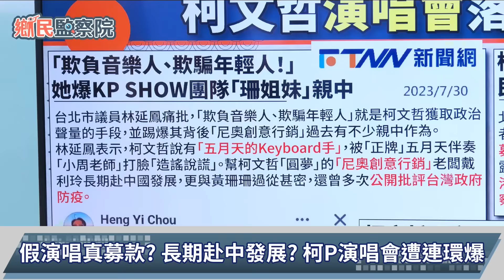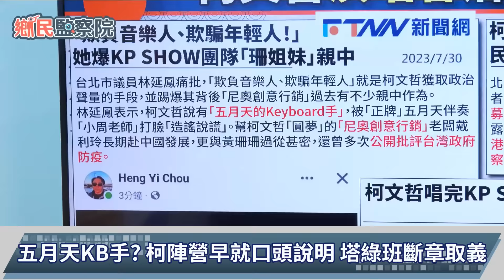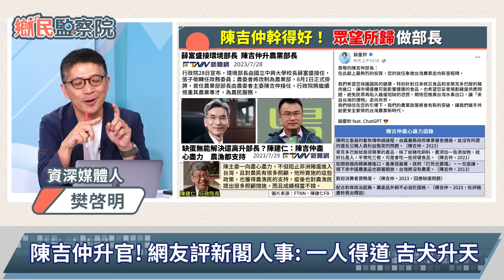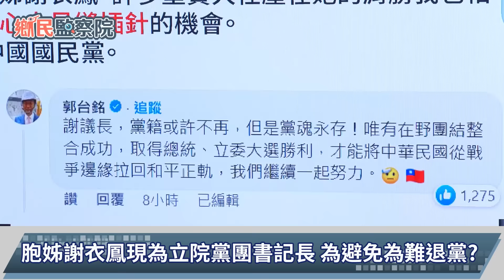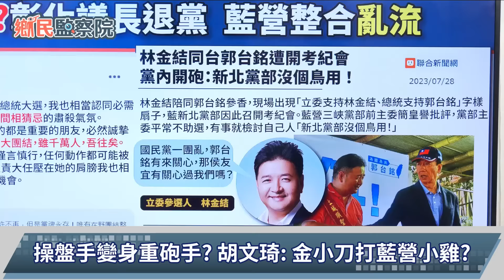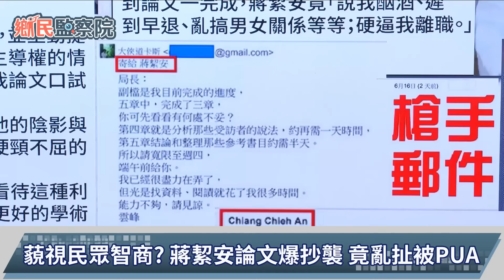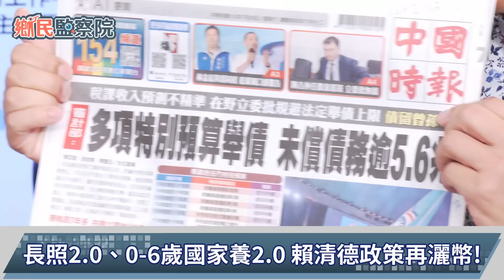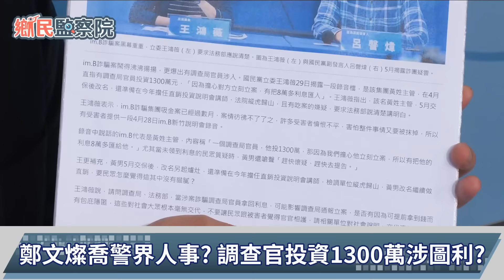彰化議長退黨💥骨牌效應開始？柯文哲演唱會落幕綠狂罵！陳吉仲光榮高升部長👍賴清德擴大灑幣新政策？｜李明賢 徐巧芯 樊啓明 胡文琦【鄉民監察院】完整版20230731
主持人：李明賢
來賓：立委參選人　徐巧芯｜資深媒體人　樊啓明｜時事評論員　胡文琦

🔹柯文哲演唱會落幕 綠營批評多
🔹陳吉仲幹得好！光榮高升部長
🔹骨牌效應?彰化議長退黨  藍營整合亂流
🔹接棒林智堅　蔣絜安論文抄襲扯被PUA
🔹執政七年不做？ 賴清德提新政策
🔹鄭文燦安插人馬　遭新北台中擋下